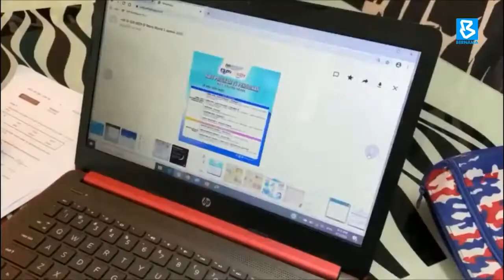K-KOMM | Rakyat Berpeluang Nikmati Kemudahan Internet Lebih Baik Dengan Pelancaran Satelit MEASAT-3d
Satelit MEASAT-3d akan dapat merapatkan jurang ketersambungan digital dan membentuk masa depan ketersambungan yang lebih baik untuk rakyat Malaysia, selaras inisiatif kerajaan melalui pelan Jalinan Digital Negara (JENDELA).

Menteri Komunikasi dan Multimedia, Tan Sri Datuk Seri Panglima TPr Annuar Haji Musa berkata, satelit MEASAT-3d akan mengembangkan liputan internet berkelajuan tinggi di kawasan pedalaman yang tiada sambungan, supaya mencapai 100 peratus kesalinghubungan internet, sekali gus membolehkan rakyat menikmati kemudahan internet dengan lebih baik.

Sumber: @BERNAMA TV